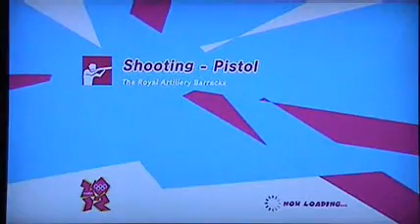Mario And Sonic At The London 2012 Olympic Games London Party Mode (3) 1/2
Let's have another gameplay of London Party Mode.
First part.